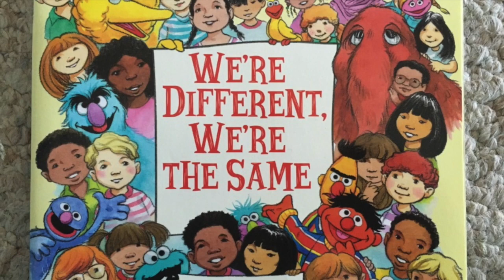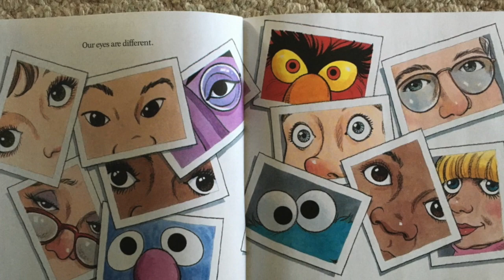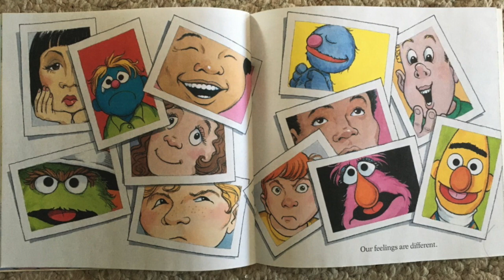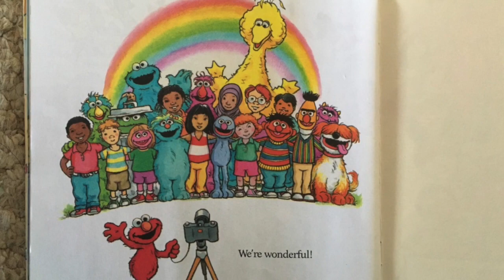"We're Different, We're The Same" By Bobbi Jane Kates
This video is about "We're Different, We're The Same" By Bobbi Jane Kates